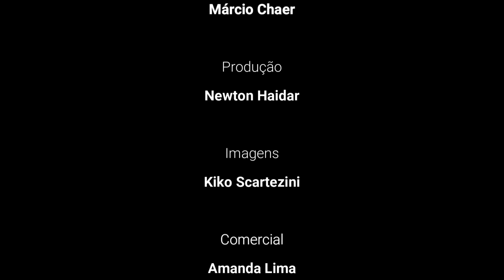Responsabilidade social é uma emergência no século 21, afirma Trabuco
Englobadas pelo conceito de responsabilidade social, as ações voluntárias em prol do bem-estar das pessoas e da proteção ambiental podem fazer do mundo um lugar mais justo, mas é preciso que todos os atores sociais se esforcem para que essa ideia se materialize, segundo o banqueiro Luiz Carlos Trabuco.

"A responsabilidade social é uma emergência. No século 21, houve uma expansão da consciência sobre esse tema, e isso se deve à dívida social que os países carregam, bem como ao passivo ambiental", disse o presidente do conselho de administração do Bradesco em sua participação na série "Grandes Temas, Grandes Nomes do Direito", que a revista eletrônica Consultor Jurídico vem apresentando desde maio.

Para Trabuco, essa nova consciência é o que pode criar um mundo melhor ainda neste século. E isso, na visão dele, tem a ver basicamente com uma sociedade que respeite os direitos humanos — que, aliás, precisam ser entendidos de forma ampla, para além do sentido estrito do termo.

Assim, segundo o banqueiro, não é admissível que, às vésperas da década de 30 deste século, ainda existam pessoas privadas, por exemplo, de serviços fundamentais como saneamento e água encanada.

No entanto, para que tudo isso se concretize, é preciso que a pauta de responsabilidade social seja praticada em três níveis ao mesmo tempo: nos governos, na iniciativa privada e no individual.

"São três pilares que fazem com que essa ideia fique em pé, pois não basta apenas a ação isolada do governo ou das empresas, ou apenas das pessoas sozinhas. Ter essa consciência é algo muito positivo para termos um século 21 mais justo e mais respeitoso, que considere as pessoas como o nosso grande patrimônio", afirmou Trabuco.